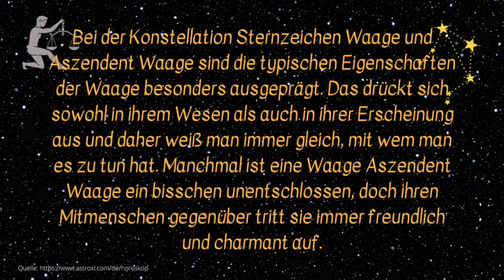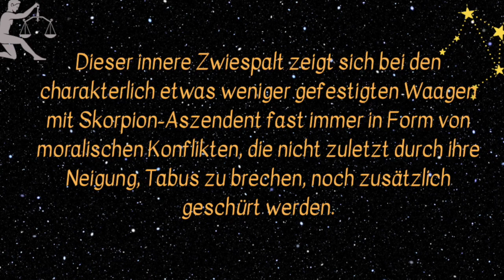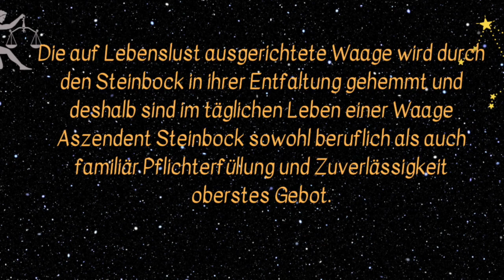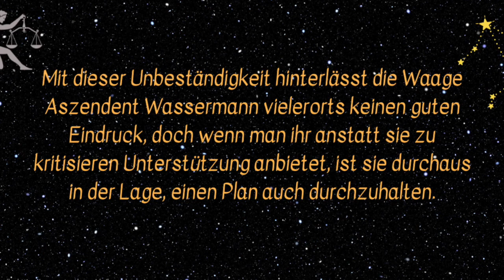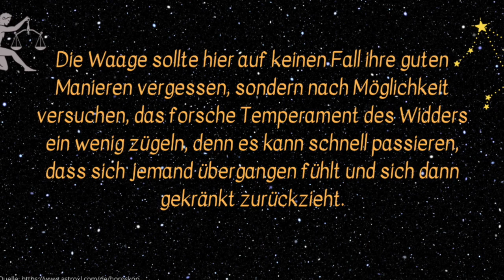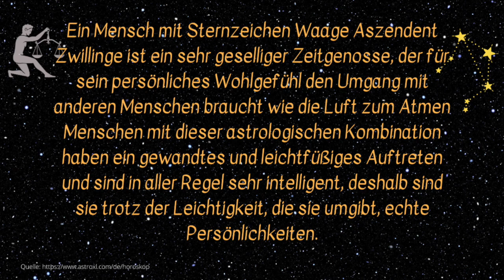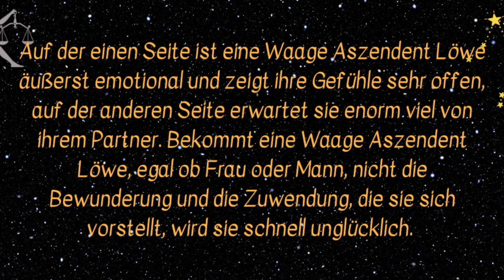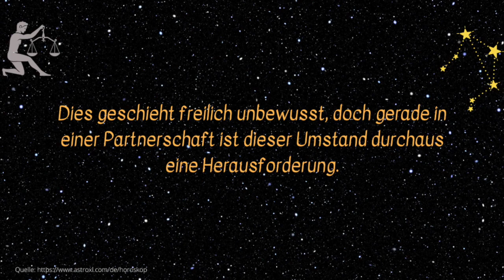Aszendenten des Sternzeichens Waage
Welche Merkmale kennzeichnen die Aszendenten des Sternzeichens Waage?

0:00 Aszendent Waage
3:08 Aszendent Skorpion
6:22 Aszendent Schütze
9:29 Aszendent Steinbock
12:27 Aszendent Wassermann
16:06 Aszendent Fische
19:01 Aszendent Widder
21:39 Aszendent Stier
24:46 Aszendent Zwillinge
28:18 Aszendent Krebs
31:10 Aszendent Löwe
34:17 Aszendent Jungfrau

Wir helfen Ihnen dabei, Ihren Aszendenten zu verstehen! Mit den Videos in dieser Playlist auf unserem Kanal können Sie Ihre Sternzeichen und Ihren Aszendenten erkennen und verstehen.

– Wir veröffentlichen nicht nur aktuelle wöchentliche Horoskope, sondern auch Informationen zu Sternzeichen und vieles Wissenswertes dazu. Haben Sie vielen Dank für Ihr Interesse!

Themen dieses Kanals:
Horoskope, Sternzeichen, Waage, Skorpion, Schütze, Steinbock, Wassermann, Fische, Widder, Stier, Zwillinge, Krebs, Löwe, Jungfrau, Aszendent